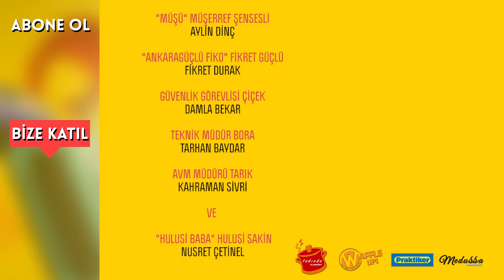AVM Sakini - 4. Bölüm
AVM Sakini’ni takip edin, tüm teaser, fragman, tanıtım ve bölümleri ilk siz izleyin

Siu Medya'nın projelendirdiği ve yapımcılığını üstlendiği, Türkiye’nin İlk AVM Dizisi “AVM Sakini” 4. Bölümü ile yayına devam ediyor!

AVM’de yaşayan Mazhar Sakin, babası Hulusi ve arkadaşlarının başından geçen eğlenceli maceraları izleyeceğimiz dizinin yönetmen koltuğunda Gürkan Ertek oturuyor.

Genç ve gelecek vadeden oyuncuları, ekranlardan tanıdığımız tecrübeli oyuncularla buluşturan AVM Sakini, internetin gücüne inanan bir ekibin, hevesle büyüttüğü projesi...

Dizinin ana sponsoru ve söz konusu AVM sıfatını elinde tutan Taurus AVM ve barındırdığı markaların mağazalarında yaşanmış gerçek hikayelerden yola çıkan bir Ankara dizisi...

Son olarak...

AVM Sakini dizisinin ikinci bölümü ya da AVM Sakini 4. Bölüm yayında!

Son zamanlarda oldukça popüler olan internet dizileri arasında, Onur Ünlü hocamızın Görünen Adam dizisi gibi YouTube'u tercih eden ve internette yayınlanan ilk AVM dizisi olarak, Görünen Adam izle mek için heyecanla bekleyen ve Görünen Adam Finali nden sonra, full dizi izlemek isteyen herkesi kanalımıza bekliyoruz.

YAPIM EKİBİ

Ajans: Siu Audiovisual Productions
Yapım: Siu Film
Prodüktör: Gökhan Ertek
Senarist: Gökhan Ertek
Yönetmen: Gürkan Ertek
Yönetmen Yardımcısı: Nazcan Yunusoğlu
Yönetmen Yardımcısı: Emre Ergenç
Reji Asistanı: Alganhan Altın
Görüntü Yönetmeni: Alihan Gençer
Kamera : Mert Yavuz
Kurgu: Murat Yavuz
Renk Düzenleme: Murat Yavuz
Görsel Efektler: Erdem Altun
Kostüm Tasarım: Selin Çalışkan
Kostüm Asistanı: Seher Uludağ
Makyaj & Saç: Bahar Özbek
Işık Şefi: Ramazan Özbek
Set Ekibi: Ramazan Özbek, Erkin Kalemköy
Ses Şefi: Tufan Yıldız
Boom Operatörü: Berkay Sarıata
Mix & Mastering : Erkan Tatoğlu
Grafik Tasarım: Uğurcan Çorbacı
Web Sitesi: Salih Çağlar İspirli

OYUNCULAR

Burhan Güneşer - Mazhar Sakin
Burak Poyraz - "Sarı" Süleyman Araboğlu
Aylin Dinç - "Müşü" Müşerref Şensesli
Fikret Durak - "Ankaragüçlü Fiko" Fikret Güçlü
Ceyda Şener Baykal - Dedektif Ceyn
Beril Pozam - Dedektif Yardımcısı Öykü
Damla Bekar - Güvenlik Görevlisi Çiçek
Tarhan Baydar - Teknik Müdür Bora
Kahraman Sivri - AVM Müdürü Tarık

ve NUSRET ÇETİNEL - "Hulusi Baba" Hulusi Sakin

Özel Teşekkür: "Sımsıkı" Kenan Doğulu, Taurus AVM Sakinleri, Çalışanları ve Misafirleri